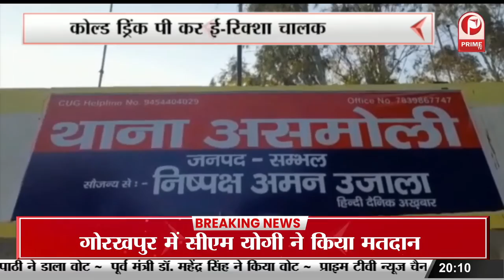हिंदूवादी संगठन के कार्यकर्ताओं ने कलेक्ट्रेट दफ्तर में एसीएम को ज्ञापन सौंपा || Prime Tv